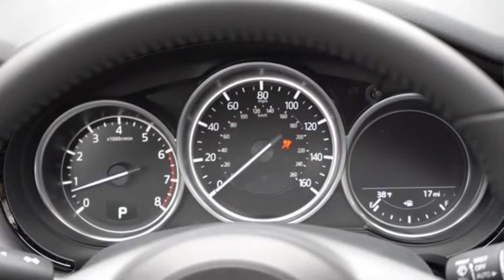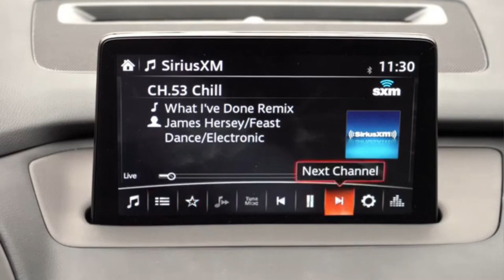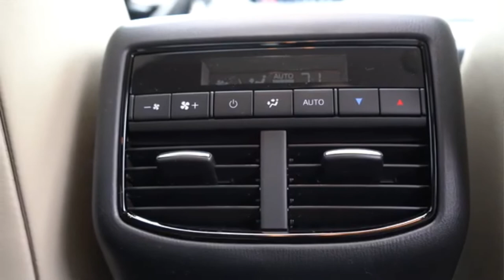*2020 Mazda CX-9*- urban model, all about design and engine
ENGINE SPECS
-Mazda CX-9 2.5 SKYACTIV-G Automatic:
Engine Configuration:  2.5 I4
Engine Type:  Petrol
Tank Capacity: 74 l
Drive Type:  FWD
Transmission:  Automatic, 6-speed
Power: 170 kW (231 hp)
Torque:  420 Nm

Engine Type:  Petrol
Tank Capacity:  72 l
Drive Type:  FWD
Transmission:  Automatic, 6-speed
Power:  184 kW (250 hp)
Torque:  310 Nm